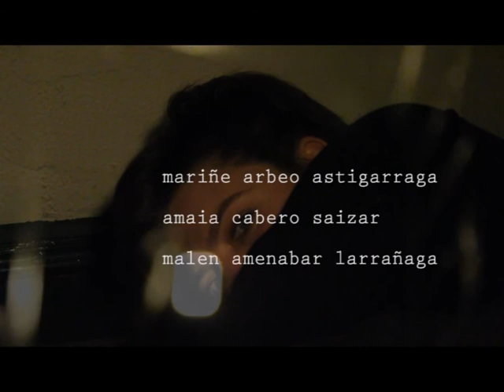141017 JOLASA [V. GAZTEZULO Bideo lehiaketa]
Hau jolas hutsa dun. Jarri hitzan arauak. Erraza dun.